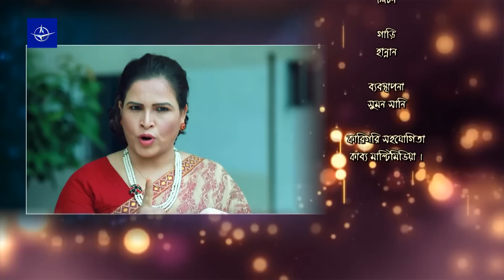ধারাবাহিক নাটক - বউ শাশুড়ি - পর্ব ৫২১ | Drama Bou Shashuri - Ep 521 | ফাতেমা হীরা, শাকিলা পারভীন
পর্ব - ৫২১
অভিনয়: শহীদুজ্জামান সেলিম, রোজী সিদ্দিকী, মুনিরা মিঠু, আরফান আহমেদ, আল মনসুর,  সাজু খাদেম, জয়রাজ শেখ, আইরিন তানি, রিয়াদ রায়হান, জিনাত শানু  স্বাগতা, মুক্তা সরকার, অনামিকা, মিষ্টি মারিয়া, শফিক খান দিলু, সায়কা আহমেদ, নাফিজা নাফা, শাহেলা আক্তার, জাহিদ হোসেন শোভন, তামুর, লিজা মিতু, সুজন হাবিব, বিনয় ভদ্র, রিয়া চৌধুরী, ইসরাত জাহান, সিদ্দিক মাস্টার, শিখা মৌ, হারাধন, নিপুন আহমেদ, সাহেলা আহমেদ, তন্ময় সোহেল, বাদল, মিলি বাশার, আহমেদ ফারুক, জিল্লুর রহমান, ফাতেমা হীরা।

EP - 521
Cast: Shahiduzzaman Selim, Rosey Siddiqui, Monira Mithu, Arfan Ahmed, Al Monsur, Saju Khadem, Joyraj Sheikh, Irin Tani, Riad Rayhan, Zinat Sanu Swagata, Mukta Sarkar, Anamika, Mishti Mariya, Shafiq Khan Dilu, Saika Ahmed, Nafiza Nafa, Sahela Akter, Jahid Hossain Sovon, Tamur, Liza Mitu, Sujon Habib, Binoi Vodro, Siddik Mastar, Shikha Mou, Haradhon, Sahela Ahmed, Riya Chowdhury, Nipun Ahmed, Israt Jahan, Tonmoy Sohel, Badol, Mili Bashar, Ahmed Faruk, Zillur Rahman.